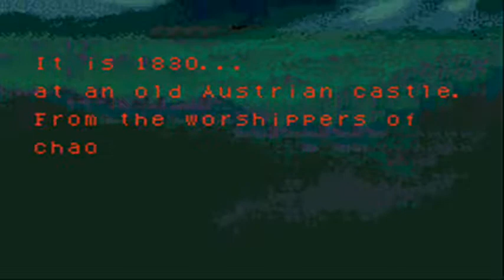Castlevania Circle of the Moon - Beginning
Set in 1830 at an old Austrian castle, Camilla, a minion of Dracula, revives Count Dracula. However, Morris Baldwin, a Vampire Hunter who had previously helped to seal away Dracula, and his apprentices, Nathan Graves and Hugh Baldwin, arrive with the intent of sealing Dracula away again. Before the group is able to banish Dracula again, Dracula destroys the floor under Nathan and Hugh, causing them to plummet down a long shaft, leaving Morris alone with Dracula and Camilla. Nathan and Hugh survive the fall and Hugh runs off to find Morris, leaving Nathan behind; Nathan decides against leaving the castle, also wanting to rescue his mentor. He then explores the large castle, fighting Dracula's minions along the way. Nathan encounters and defeats the Necromancer, another one of Dracula's minions, although not before the Necromancer informs him that at the next full moon, Morris's soul will be used to return Dracula's full power.

Castlevania Circle of the Moon Gameplay Recorded By Darktraitorsonic
Console
(Game Boy Advance) / SP